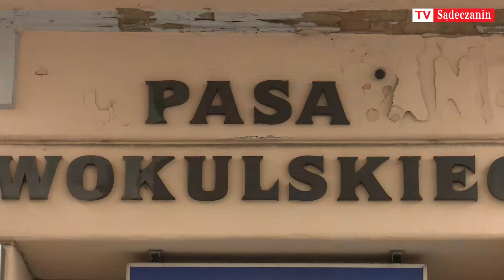Co dzieje się w pasażu Wokulskiego ?